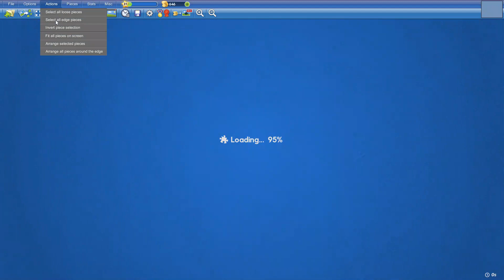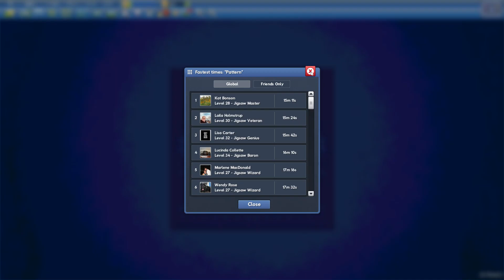Pattern in 11min44s